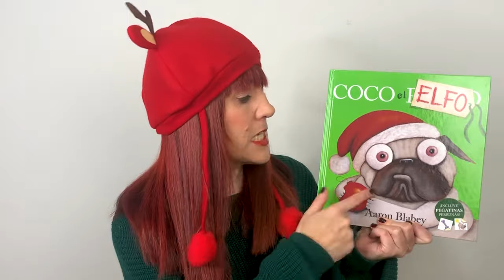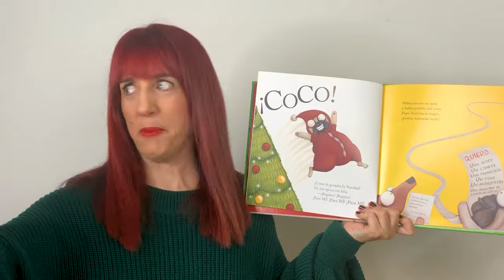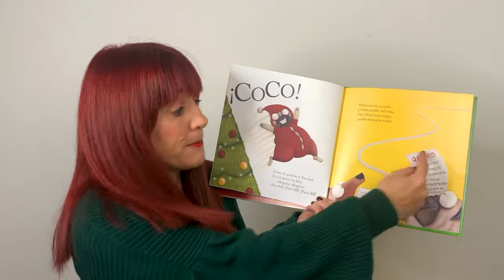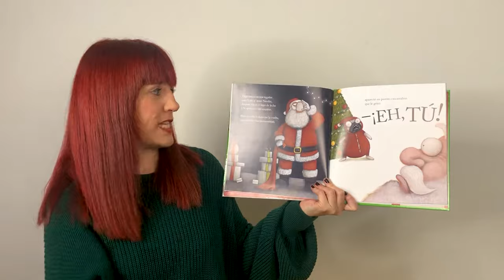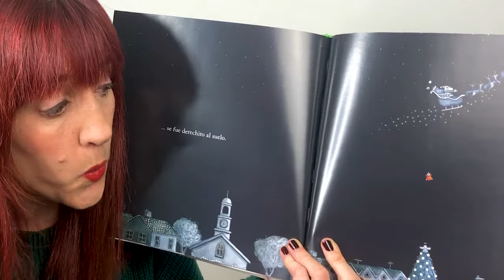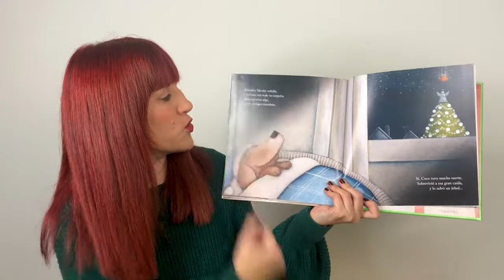COCO EL ELFO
Otro libro divertidísimo, cargado de espíritu navideño, del premiado autor de COCO el PERRO.

¡Que llega Papá Noel, con su saco y su barrigón!

A nadie le gusta la Navidad tanto como a Coco. Y el perro más egoísta del mundo está dispuesto a pasarse la noche en vela para conseguir sus regalos.

Texto e ilustraciones: Aaron Blabey.
Editorial: Anaya.

Más vídeos de Coco el perro en: Listas de reproducción -- Narravídeos.